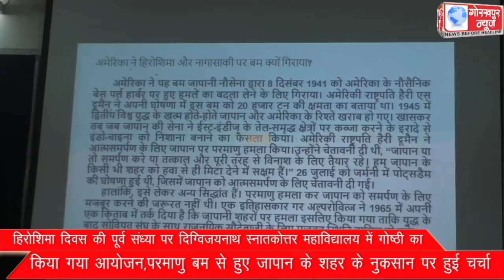हिरोशिमा दिवस की पूर्व संध्या पर दिग्विजयनाथ स्नातकोत्तर महाविद्यालय में गोष्ठी का किया गया आयोजन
हिरोशिमा दिवस की पूर्व संध्या पर दिग्विजयनाथ स्नातकोत्तर महाविद्यालय में गोष्ठी का किया गया आयोजन,परमाणु बम से हुए जापान के शहर के नुकसान पर हुई चर्चा